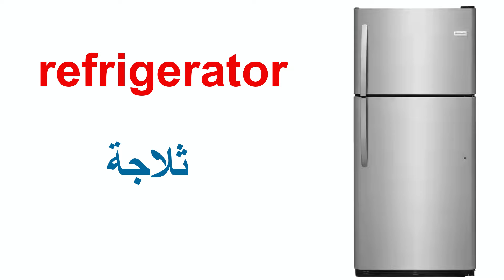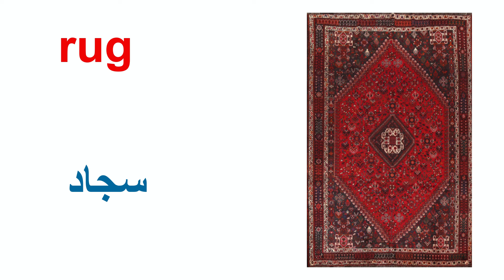Vocabulary Furniture in English الأثاث باللغة الانجليزية